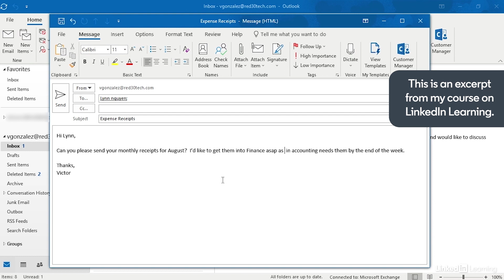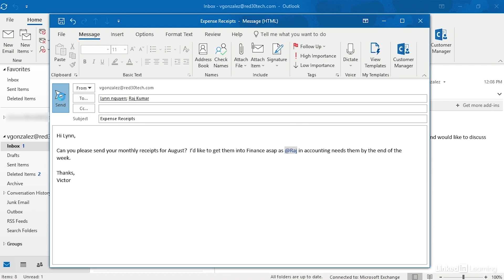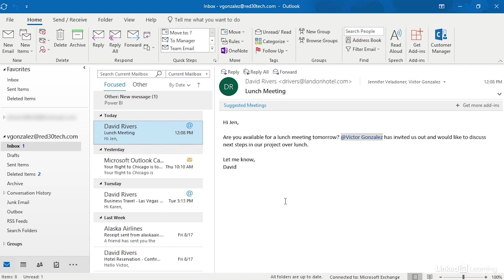Outlook Tutorial - Getting attention with '@ mentions'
Learn how to use the '@ mention' feature inside an email to get people's attention and send notifications. Explore more Microsoft Outlook courses and advance your skills on LinkedIn Learning:

This is an excerpt from "Office 365 New Features (Microsoft 365)," a course on LinkedIn Learning taught by David Rivers. David specializes in e-learning and productivity. His clients include Microsoft and Corel.